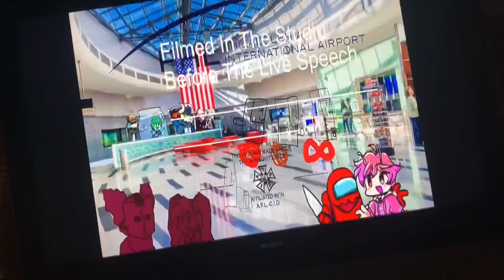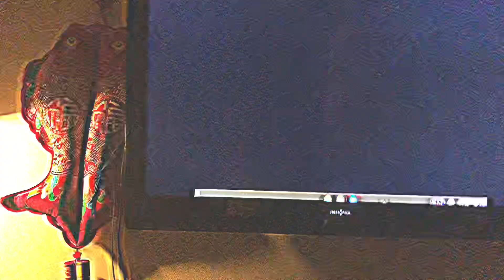Maciny The Macintosh Productions Logos (2009-2021)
Credit To Sarv